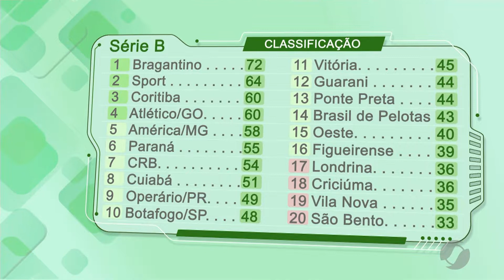JMD (20/11/19) - 'Show de Bola' fala sobre entre Vila Nova e Oeste